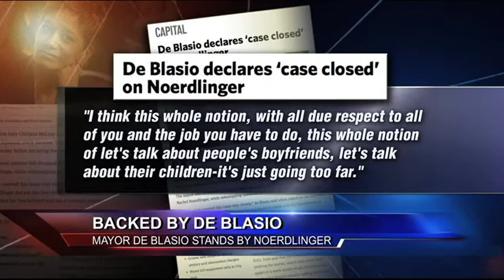Backed by De Blasio — Mayor De Blasio Stands by Noerdlinger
Richard French and the RFL panel take a look at New York City Mayor Bill de Blasio's backing of Rachel Noerdlinger after recent revelations.